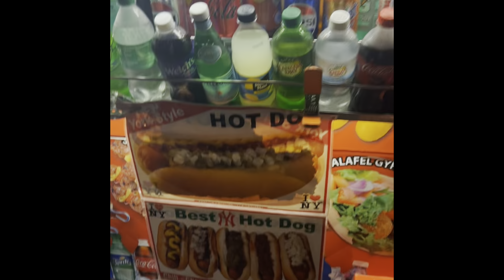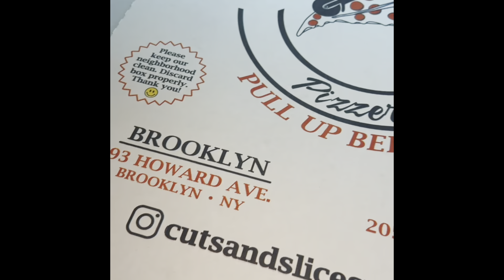NEW YORK RECAP !!